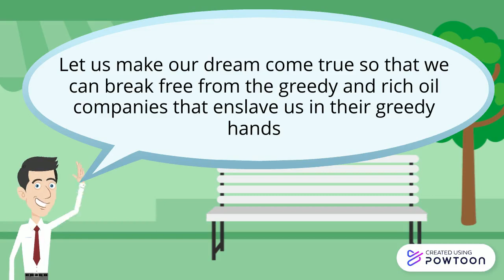water powered car